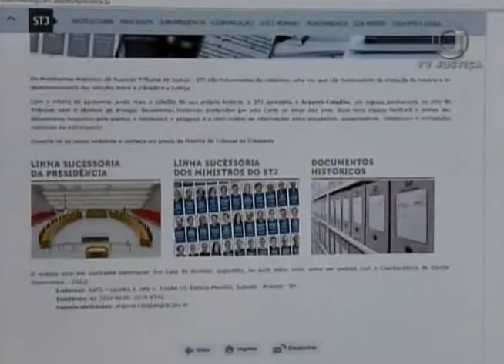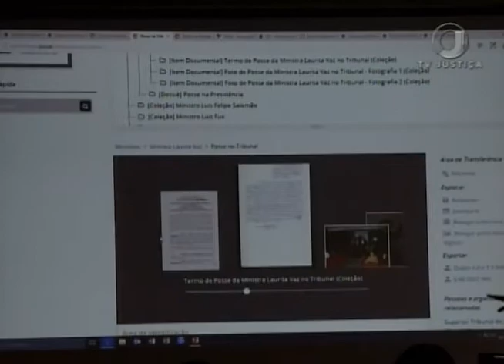Jornal da Justiça 2ª edição - Arquivo.Cidadão (27/10/17)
O Superior Tribunal de Justiça lançou o Arquivo.Cidadão, um espaço dedicado a divulgação e pesquisa de documentos históricos do STJ. O lançamento contou com a presença da presidente e ministros da Corte.